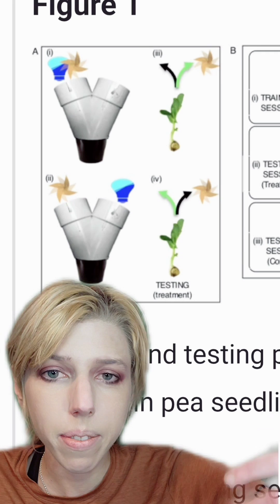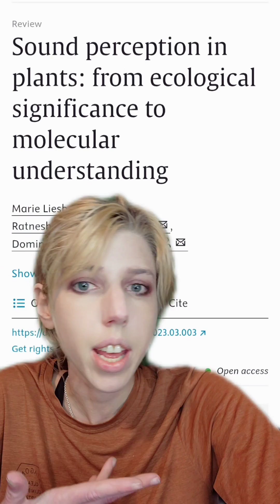Plants Capable of Responding to Neutral Cues for a Treat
if you want any studies mentioned, let me know.

further reading